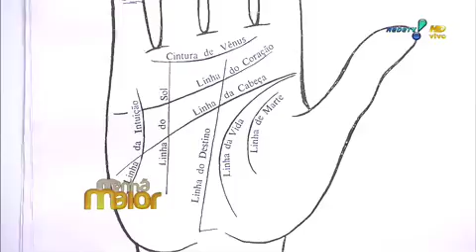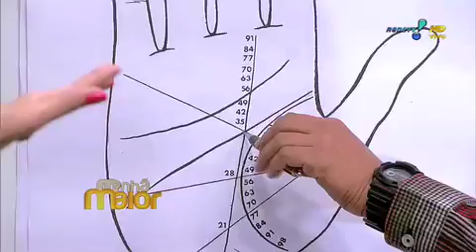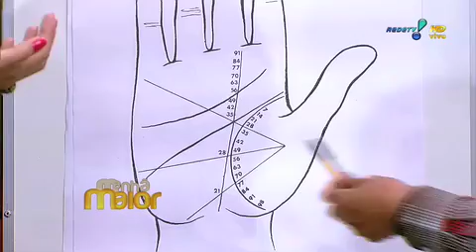Desvende os mistérios da quiromancia 2/2